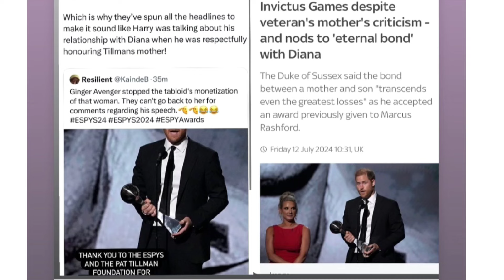Ratings Bonanza: Harry & Meghan are Ratings Gold